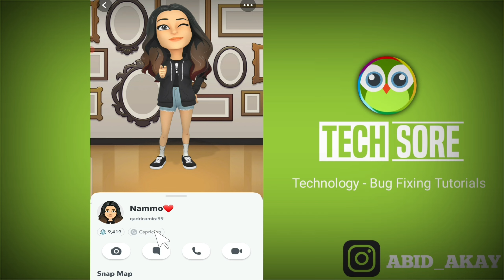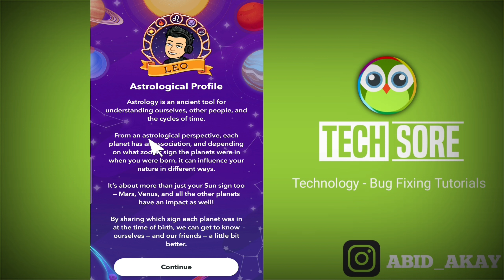Snapchat | What is Capricorn in Snapchat App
Send Me Screenshots Of Your Problem in instagram👇

Talk soon,
Abid Akay